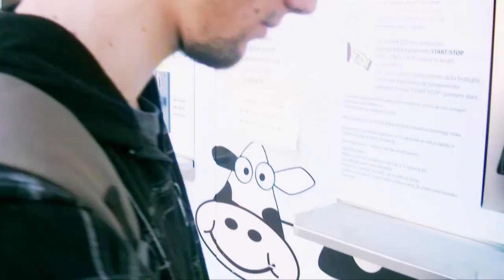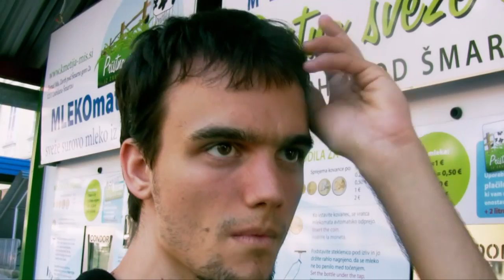Vlog - Ménage à trois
Ko se pogovarjaš s prijateljem, ki ga poznaš. In nato pride prijatelj, ki ga ne poznaš, od prijatelja, ki ga poznaš...